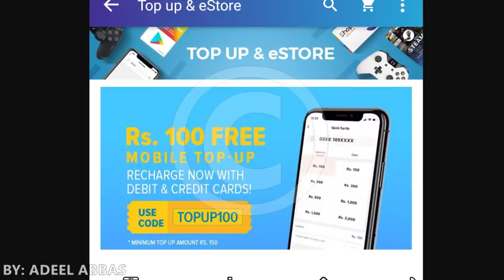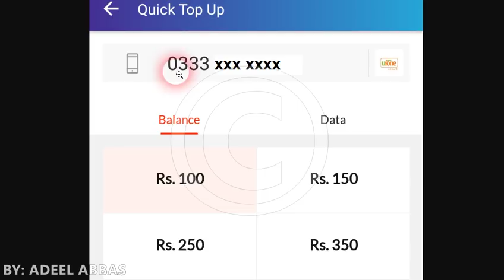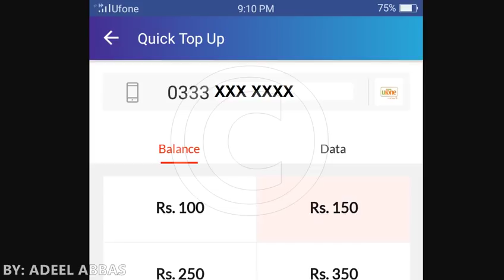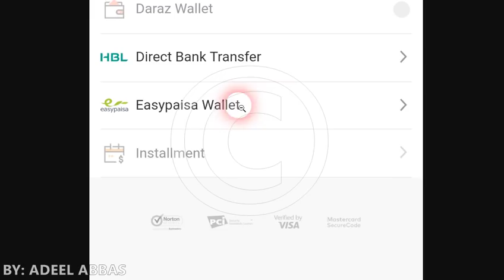DARAZ GET 100 RS FREE BALANCE ON ANY NEWTWORK IN PAKISTAN, GET 150 EASYLOAD IN 50 RUPEES, GET NOW ON